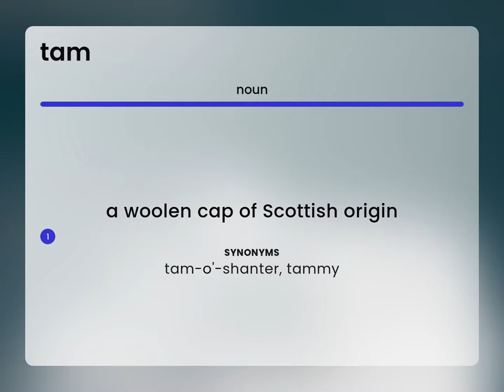Tam | TAM meaning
What is TAM?

Susan Miller (2023, June 21.) What is Tam meaning?